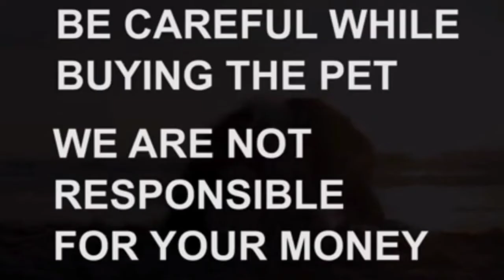Show quality shihztu puppies for sale|8008820456|hyderabad|dog market in hyderabad